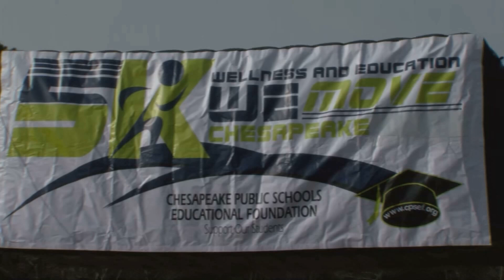2018 WE Move 5K and Wellness Fair: Back to the 80s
On December 8, 2018, the Chesapeake Public Schools Educational Foundation sponsored the division’s inaugural WE Move 5K Run/Walk and Wellness Fair. The event was opened to school division employees, their families, students, and the community at large. Over 280 individuals participated in the 5K walk/run or 1-mile run and the Wellness Fair included a variety of community vendors for families to visit.